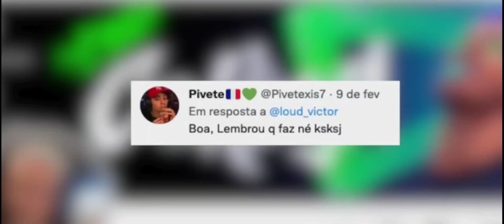MELHORES MOMENTOS DO LOUD CORINGA 2022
canal @LOUDCoringa